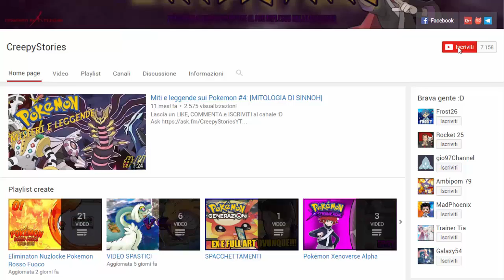UNO STARTER RANDOM! FINALMENTE E' USCITO! - POKEMON DESTINY CHALLENGE [EP.04]